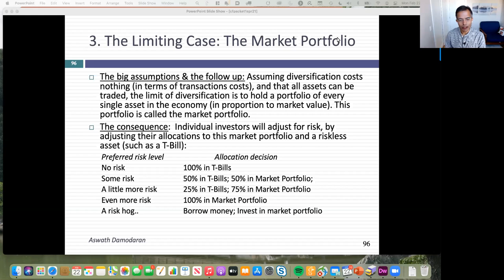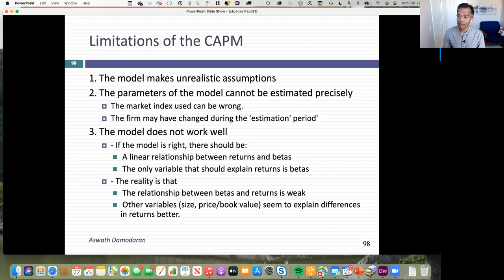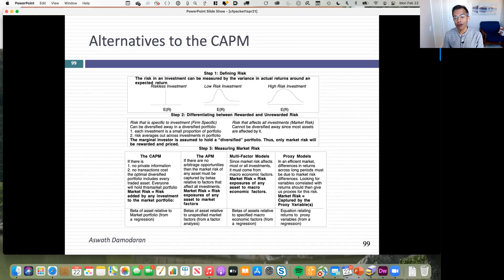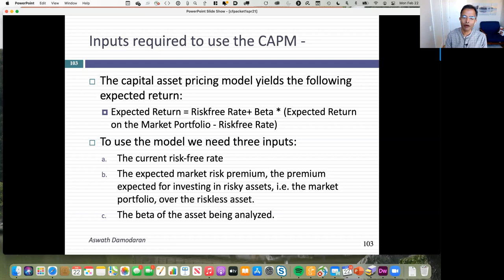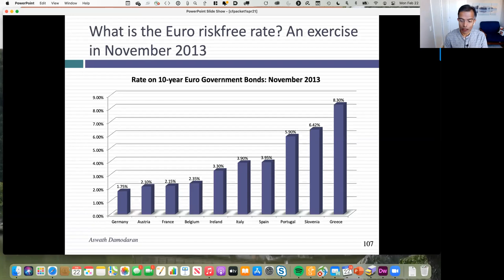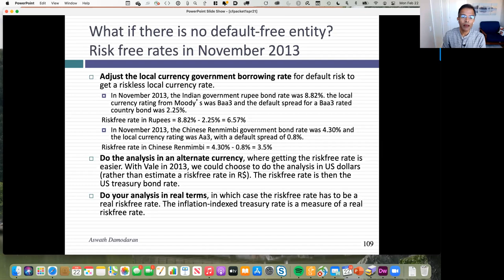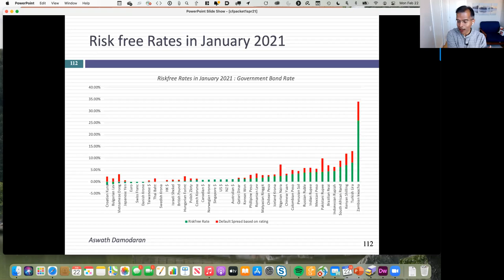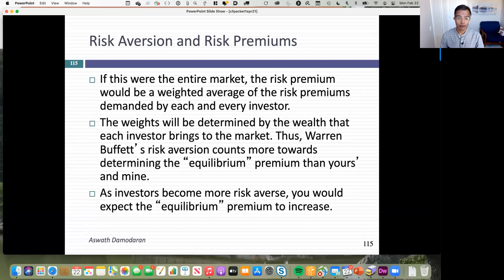Session 6: Risk and Return Models & Risk free Rates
We started this class by tying up the last loose ends with risk and return models, talking about how assuming that there are no transactions costs and private information can lead us all to hold the market portfolio, and how risk can be then measured as risk added to that portfolio. We did damn the CAPM with faint praise, arguing that it does not do very well at explaining differences in returns across companies, but that it does at least as well as the alternatives. We then started on the mechanics of the model, taking about risk free rates: how to estimate the risk free rate in a currency where there is no default free entity issuing bonds in that currency and why risk free rates vary across currencies. The key lesson is that much as we would like to believe that riskfree rates are set by banks, they come from fundamentals - growth and inflation. I have a post on risk free rates that you might find of use:
In fact, risk free rates turned negative in a few currencies, upending what we know about risk free rates in. Here is my post on negative risk free rates.
In the final few minutes of the session, we turned to equity risk premiums and how they are related to risk aversion. More on that in the next class.